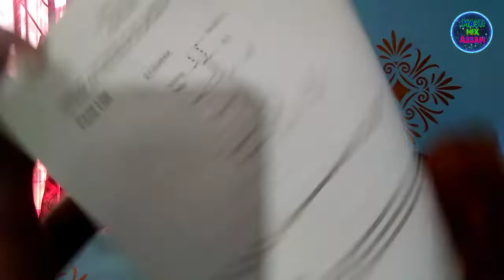flipkart smart buy guitar unboxing and review//Masti mix Assam...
buy link .p/itmf9758e862d95e?pid=ACGG4ABYHFSEKXJH&cmpid=product

buy link below to👉👉👉👇👇👇👇